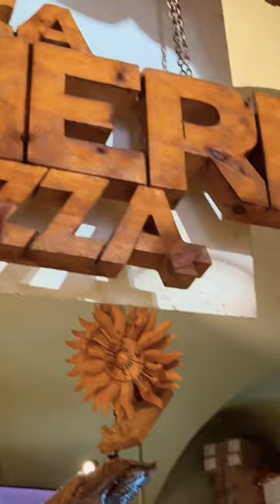FOOD PORN foodporn shortvideo asmr #